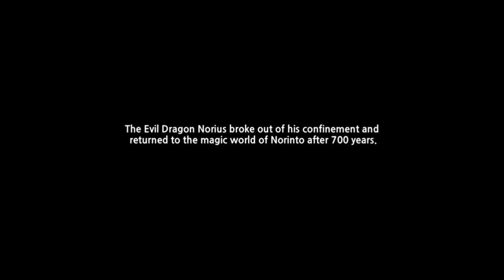Little Wizard - iPhone/iPod Touch/iPad - HD Gameplay Trailer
Little Wizard by Com2uS Inc.

Protect your village and use your magic on the battlefield!
The all new magic battle 'Little Wizard' has arrived!

★★★ This game supports English, 한글 and 日本語. ★★★

You arrived in a strange town, and you don't remember anything.
Awaken your magical powers and fend off the monsters!
Level up your magician, manage and rebuild your town, and compete with other users online!
Enter the world full of surprises and become the master of magic!

✔ Both create and defend!
Create your own unique town, hunt down monsters and battle against other magicians!

✔ Choice of magical elements
- 3 different element magic: water, fire and earth
- Learn various magic techniques for each element
- Choose your element in the beginning of the game. Little Wizard provides you a different experience, depending on your chosen element.

✔ Rich Features
- Create various ingredients using farms, barns, mines and many more!
- Use recipes and create special items in various workshops!
- Develop the village matching your taste!

✔ Exciting magic battles
- Draw with your hand to activate the spells
- Battle against monsters at the Underground Prison (6 areas)
- Battle against friends and other players online
- Summon acquired monsters to help you at battle

✔ Rich Storyline & mission for further excitement!
Magical war, evil monsters, and recovery of memory step by step...
Enjoy Little Wizard's fascinating missions with 5 unique characters